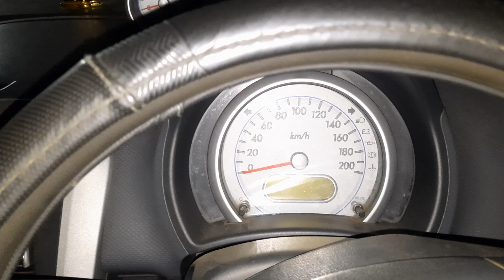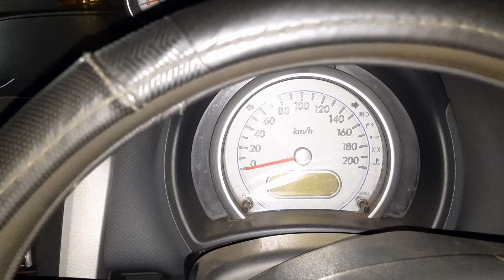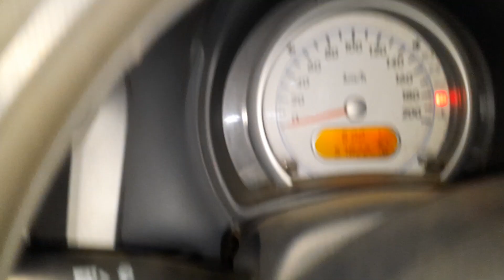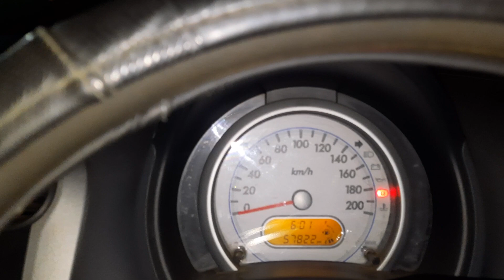How to increase your Engine life by 90%.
How to increase engine life